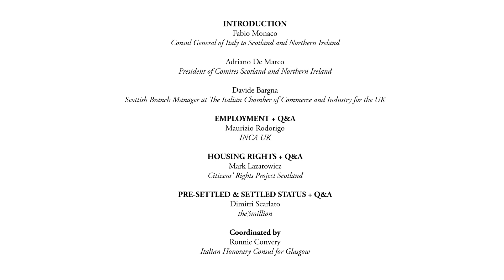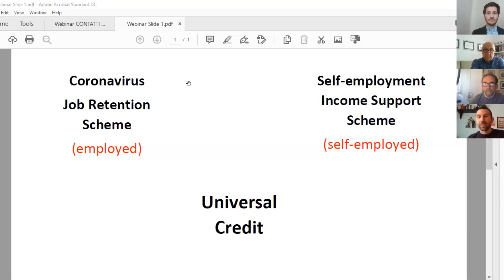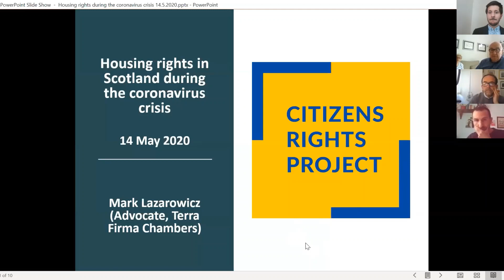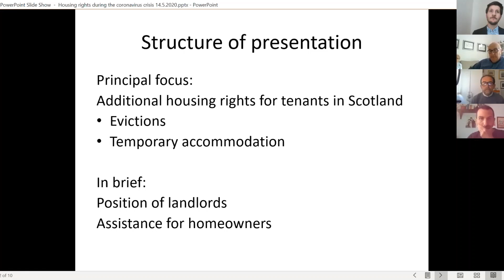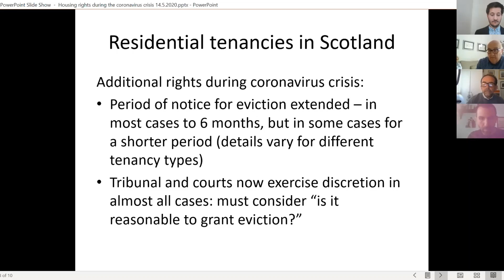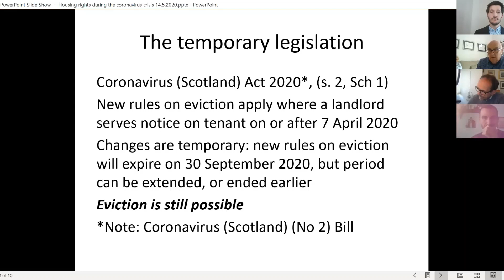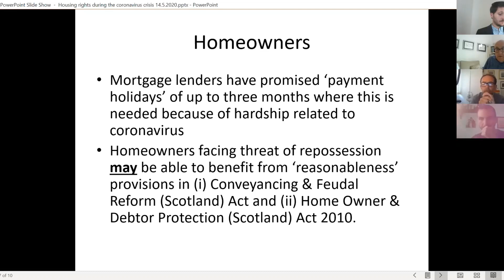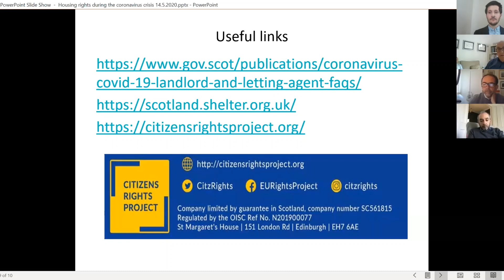Webinar on the Coronavirus emergency for Italian citizens living in Scotland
INTRODUCTION
Fabio Monaco (Consul General of Italy to Scotland and Northern Ireland)
Adriano De Marco (President of Comites Scotland and Northern Ireland)
Davide Bargna (Scottish Branch Manager at the Italian Chamber of Commerce for the UK)

EMPLOYMENT + Q&A
Maurizio Rodorigo (INCA UK)

HOUSING RIGHTS + Q&A
Mark Lazarowicz (Citizens' Rights Project Scotland)

PRE-SETTLED & SETTLED STATUS + Q&A
Dimitri Scarlato (the3million)

Coordinated by Ronnie Convery (Italian Honorary Consul for Glasgow)